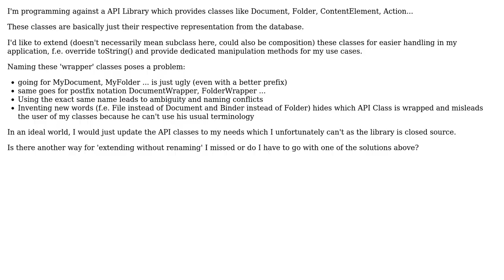Software Engineering: Avoid smurf naming while wrapping a library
With thanks & praise to God, and with thanks to the many people who have made this project possible! You are responsible for your own actions.